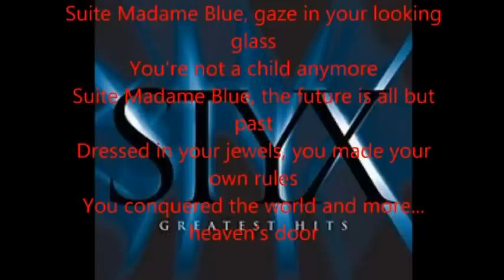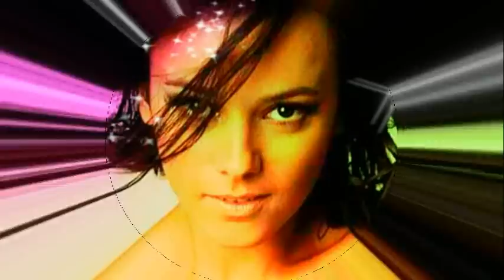Suite Madame Alizée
My official response to The Boston Marathon Bombings.
Sweet Madame Alizée
Look into the looking glass
You are not a little girl anymore...
Your future is nothing like your past.
Array yourself in your jewels.
Make your own rules.
You conquered the whole world...
And more...
You knocked on Heaven's door...
America.
America.
Is not ready for you!
Alizée Red, White and Blue
America is not ready for you!
And you sing free like an Angel!
We will guard your freedom.
Up until Heavens door...
You are The First Lady of Freedom Alizée!
Mon cherie amour!
ALIZEE